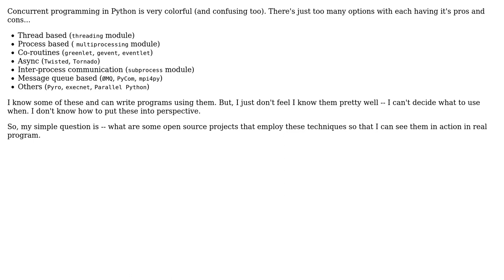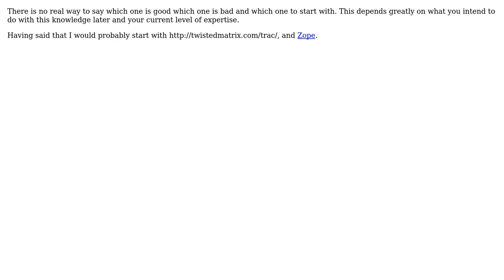Software Engineering: Good open source projects to master Python concurrency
With thanks & praise to God, and with thanks to the many people who have made this project possible! You are responsible for your own actions.